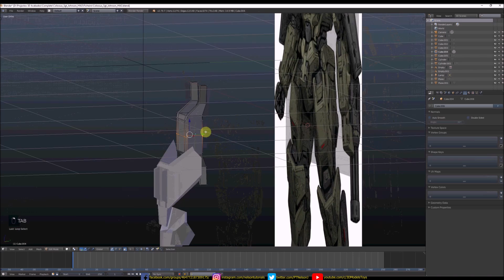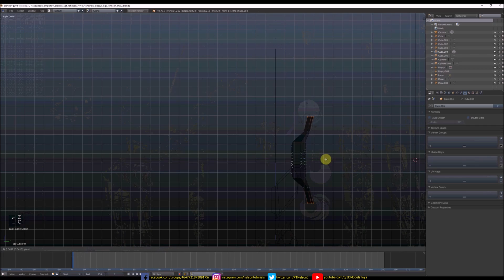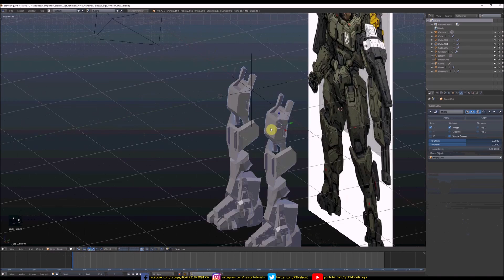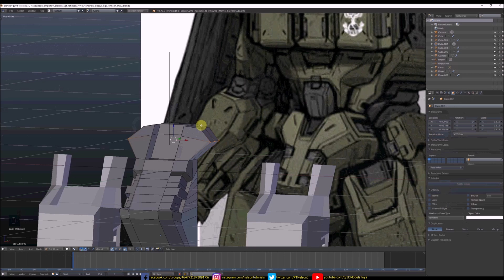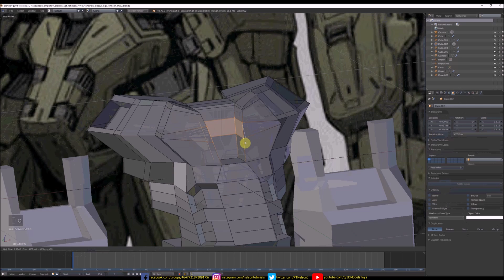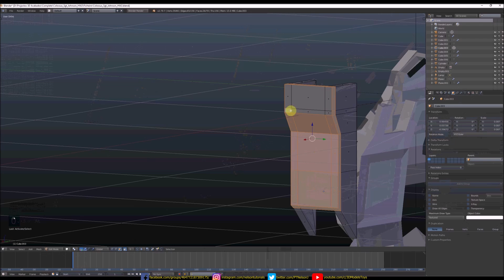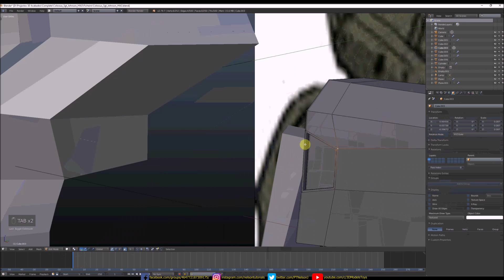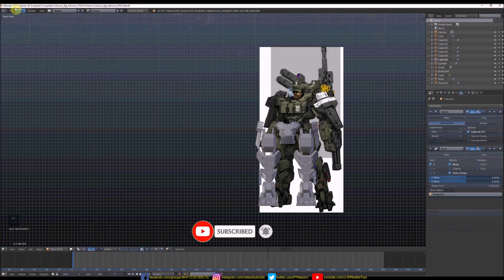Colossus Concept (Halo Wars 2) | 3D Modeling | Part 2 of 4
This video series shows the modeling process of the Colossus character from Halo Wars 2, hope you liked it. : )